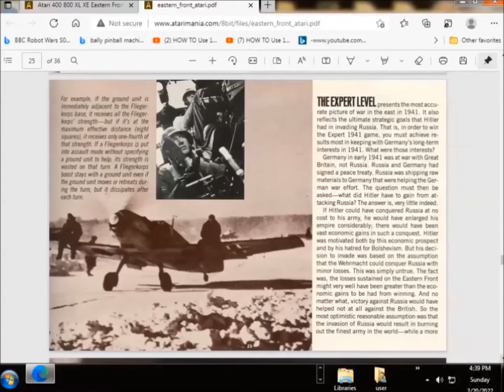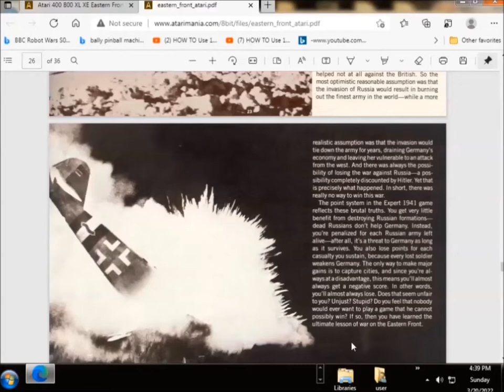EASTERN FRONT...the hardest war game ever.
here you will see the greatest military maneuver of all time! as we recover  from the staggering defeat at stalingrad, counter attack taking leningrad and moscow with no further losses leaving the russian's on the defensive, please leave a comment i bet Alexander would!...ps share this.